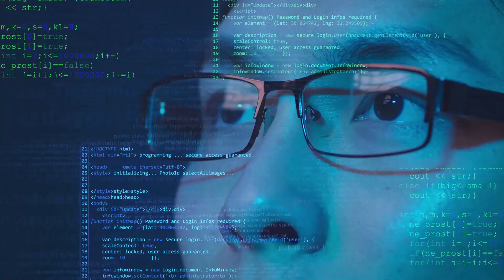Camber Protection Systems | Broken Conductor Protection Technology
The World’s Leading Solution for Utilities to Improve Grid Stability and Reduce Wildfire Risk